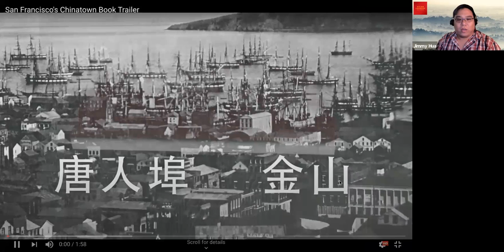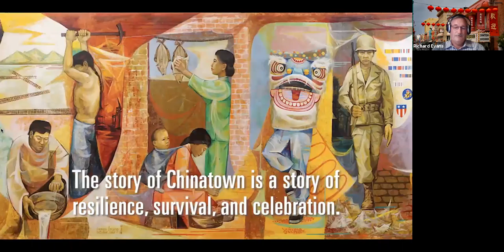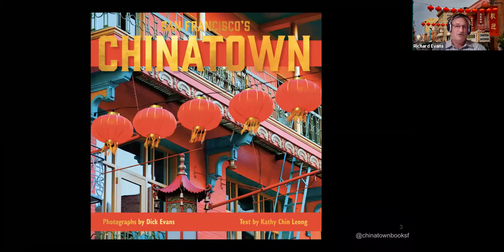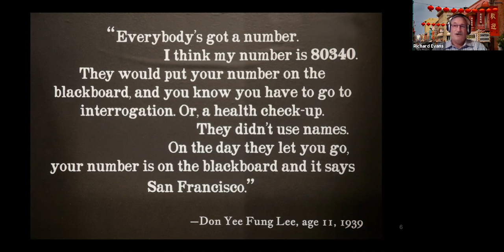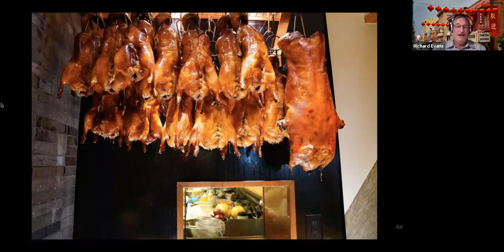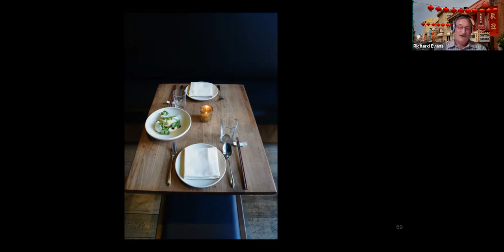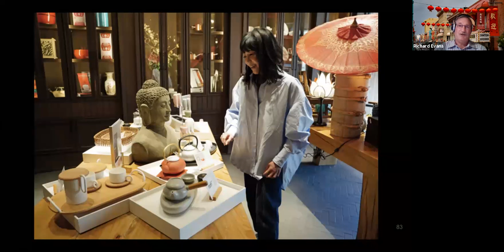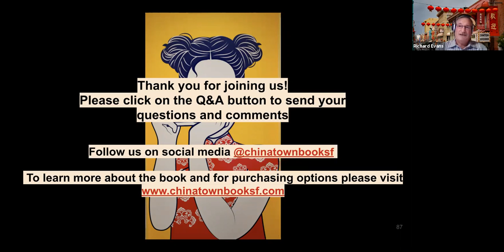Event Asian Leaders Association 11/17/2020